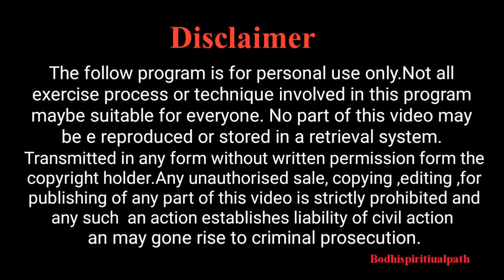அமானுஷ்ய ஆற்றல் தந்த ஒரே முலிகை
mahashivaratri2023 mahashivaratri2024 Mindfulness meditation music
no mind meditation
சூட்சும உயிர் தியான முறை
சூட்சும-தியான-பயிற்சி
குண்டலினி-யோகம்-செய்யும்-பயிற்சி
Sithar-sivavakkiyar-paadal-vilakkam
#24-மணிநேரதவம்செய்யும்முறை
Attract your needs easily using meditation
siddhargal ulagam tamil
illuminate in tamil
illuminati whatsapp status
moondram kan vendhar tv 2020
amanusiyam in tamil
vasi yogam tamil
vasi yogam vallalar
wormhole tamil
anitha kuppusamy
anitha pushpavanam kuppusamy
anitha pushpavanam